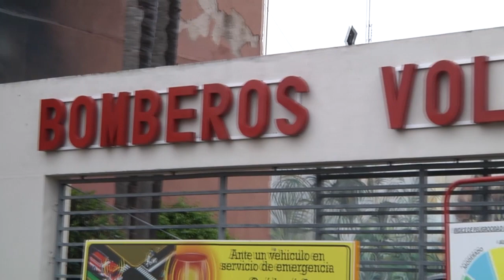SALIDA DE GUARDIA DE BOMBEROS MARCOS JUÁREZ - BV. SANTIAGO PEREYRA